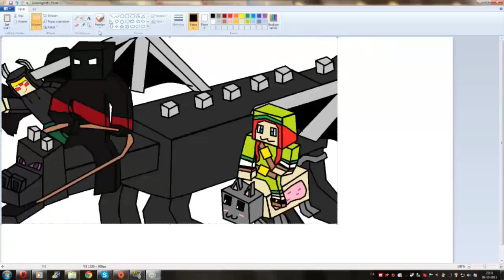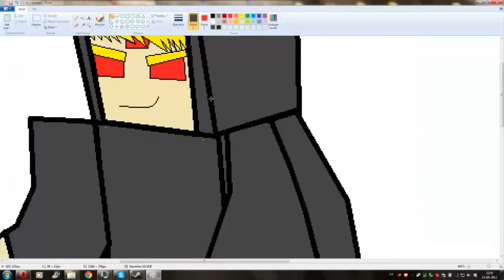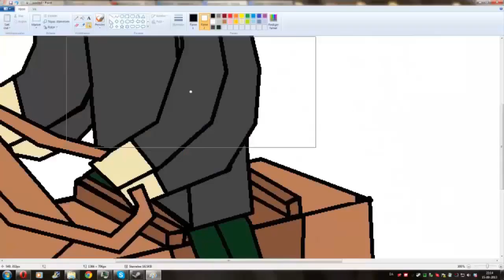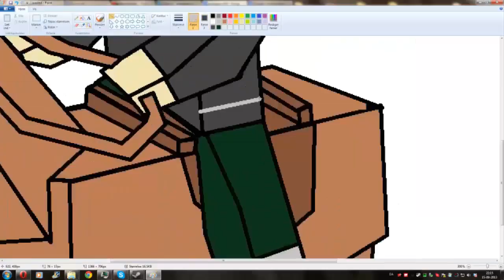Johannes TD trailer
hejsa allesammen spørgsmål og svar nedenunder

SP: hvad filmer du med
Sv:Fraps

SP:hvad rendere du med
Sv:Camtisia studio